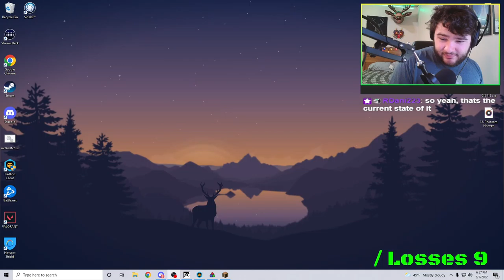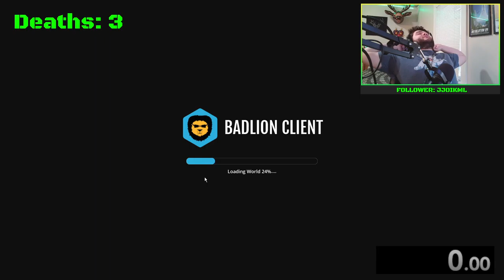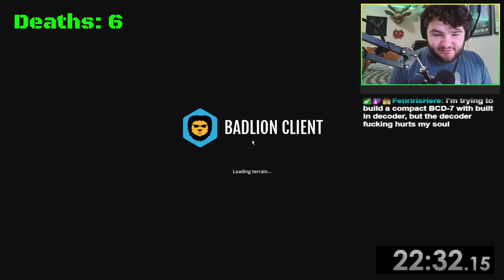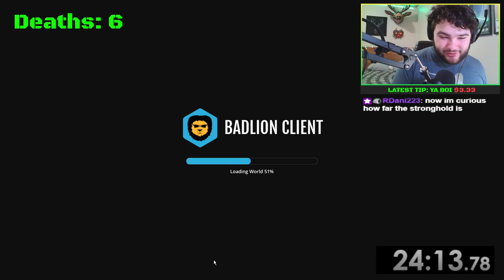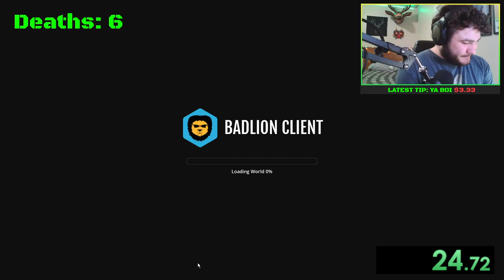FIRST Speedrun Death = Drink